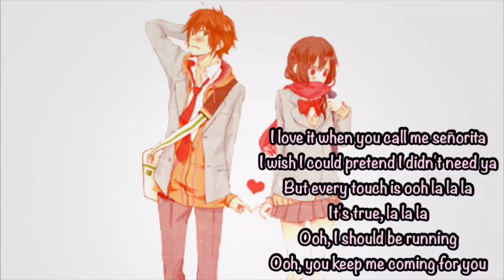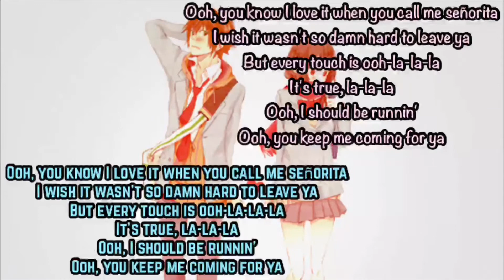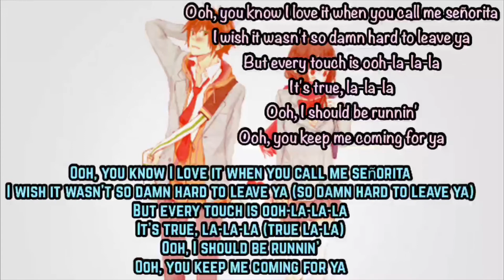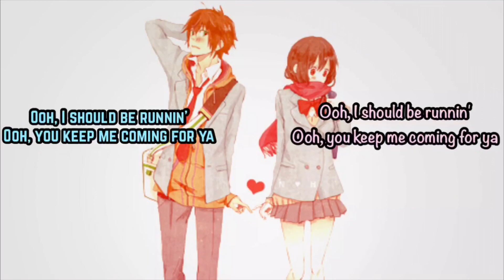Shawn Mendes and Camila Cabello - Señorita